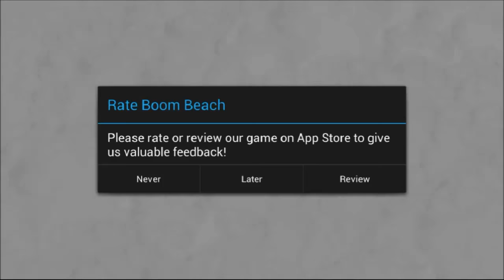Boom Beach Strategy Dr. T Tropical island all stages vs Zookas - but not all - Unboosted 27.12.2016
Today I have done again the Dr. T Tropical island all stages vs Zookas but didn't use all zookas in all stages. I have increased the number of zookas with the stages of Dr. T. So at the last stage I have used only 7 LC zookas, but not all.

By the way I have not used PP also. So if you really want to do this event successfully without losing many troops and without using any Power Poweder, follow my strategy, take it as a challenge and do it in style.

SORRY, as I am unable to post videos regularly. This is due to the increasing workload in my professional life, but I have decided to upload and post regular video at least.

So, hope to see you soon with another video. Till then keep booming and take care.

Boom
BBS